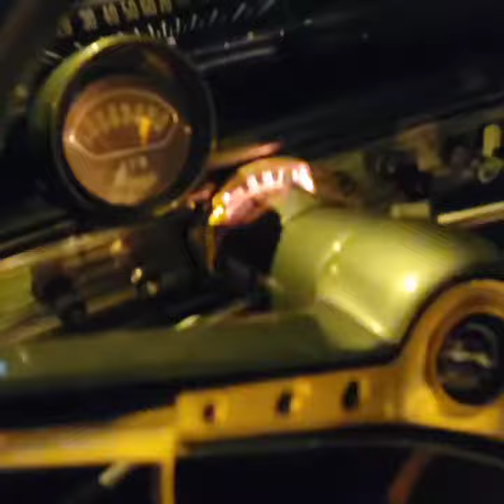Cadillac coupe forsale